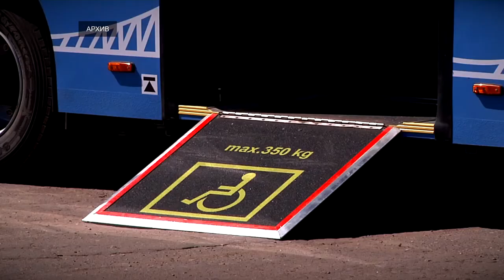«Транспорт Верхневолжья» представил тарифную систему для Конаковской агломерации